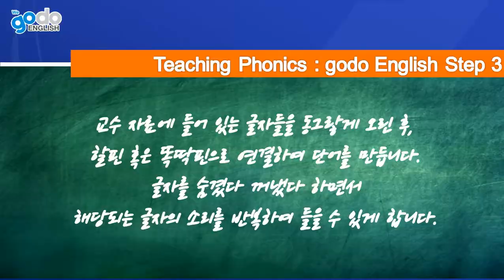[Step3]동그라미 글자단어 |Phonics Teaching Ideas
godo English Step3 단계를 위한 파닉스 아이디어